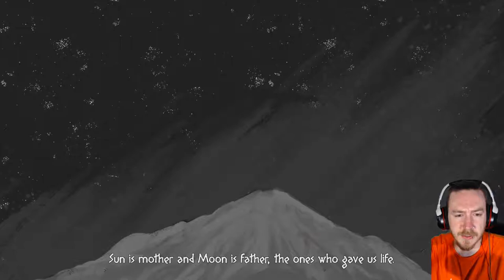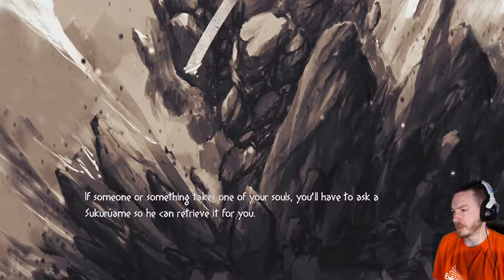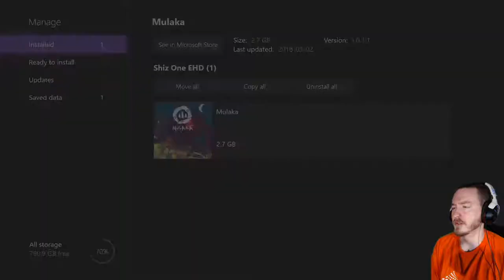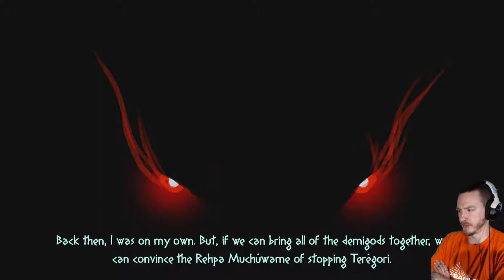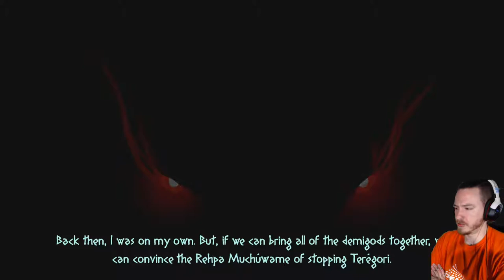Mulaka - Xbox One Gameplay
A copy of the game was provided for streaming purposes.